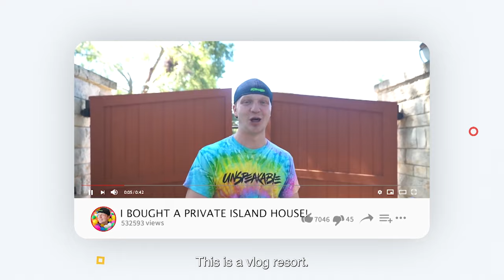Unspeakable's Private Island TOUR 🤯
Meet Nathan, "Unspeakable", see his insane island content house. Learn how he was able to buy his first home at the age of 18 and see what it takes to accumulate 30M subscribers!